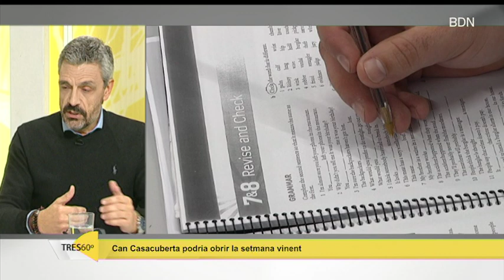Entrevista a Jordi Subirana, regidor de PSC-Units - Badalona Tres60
Entrevista a Jordi Subirana, regidor de PSC-Units a Badalona. Parlem del tancament de la biblioteca de Can Casacuberta, del conflicte amb l'Escola Montigalà i del possible futur de l'edifici de la CACI. Subirana també parla sobre la situació de seguretat a la ciutat i dels equipaments municipals.